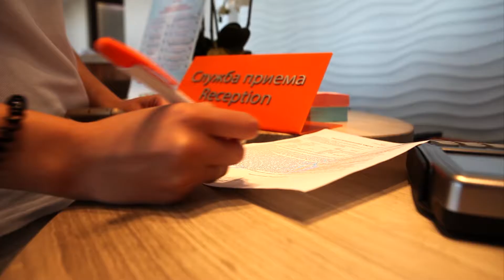zteam1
встреча и заселение гостей в отель Имеретинский, морские прогулки в районе Сочи, парусные регаты, кейтеринг на яхтах, аренда парусно-матроной яхты и гидроциклов.